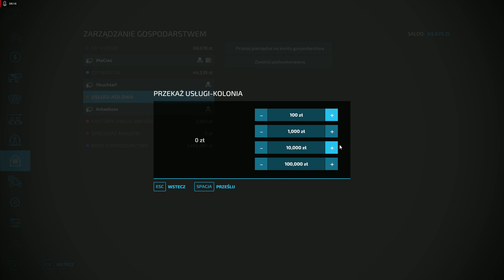Kronikarze z kolonii #43 Przyjazd Nowego nabytku 😱😱 Wielka inwestycja, rozrzucanie obornika i orka✅🚜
dc:MaCias #2549
kanały sąsiadów